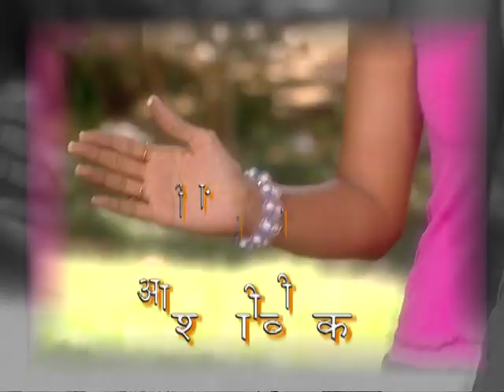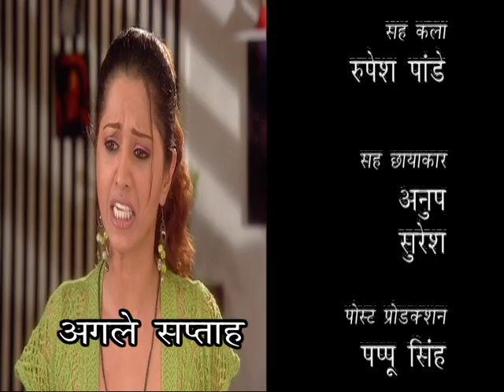Ashiq Biwi Ka - Ep #55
कहानी एक विवाहित जोड़े के इर्द-गिर्द घूमती है, जिसमें अधिकांश जोड़ों की तरह नौक - झौक होती रहती है, लेकिन पति के दिल में प्रेम की चिंगारी अभी भी प्रज्वलित है और वह उम्मीद कर रहा है कि उसकी प्यारी पत्नी भी उससे प्रेम करती है। कहानी बहुत से उतार-चढ़ावों से गुजरती है ।  कुछ समय बाद अचानक  पत्नी को अपनी बीमारी के बारे में पता चलता है इसके  बाद वह उदासीनता से भर जाती है और अपने पति को छोड़ने का फैसला करती है। लेकिन यह सिर्फ पत्नी का दृष्टिकोण है, सिक्के के दूसरी तरफ, हमें यह देखने को मिलता है कि पति को अपनी पत्नी की बीमारी के बारे में अच्छी तरह से पता है और वह बहुत प्यार के साथ उसकी देखभाल करता है और पत्नी के नजरिए से चीजों को सुचारू करने की कोशिश करता है। कहानी एक वास्तविक रिश्ते के बारे में बहुत कुछ कहती है।